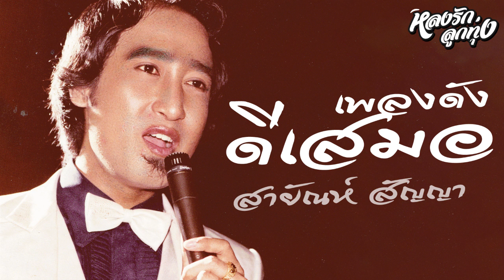[อย่าลืมตัว,หลบเดือน] สายัณห์ สัญญา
00:00 1 เขมรไล่ควาย ผู้แต่ง : มงคล อมาตยกุล
02:51 2 หลบเดือน ผู้แต่ง : ทินกร ทิพย์มาศ
06:33 3 อย่าลืมตัว ผู้แต่ง : ณพนรรจ์ ขวัญประภา
10:55 4 อย่ามาคิดถึงฉันเลย ผู้แต่ง : พีระ ตรีบุปผา
14:16 5 พิณสะกิดสาว ผู้แต่ง : ดอย อินทนนท์
17:06 6 ยอดรักลูกทัพเรือ ผู้แต่ง : ชลธี ธารทอง
20:46 7 แม่ดอกชอมพอ ผู้แต่ง : ทินกร ทิพย์มาศ
24:10 8 น้ำตาอีสาน ผู้แต่ง : สมหมาย ลานวิชัย
28:00 9 ถึงชั่วก็รัก ผู้แต่ง : ทินกร ทิพย์มาศ
31:48 10 คำสั่งเตรียมพร้อม ผู้แต่ง : ชลธี ธารทอง
35:22 11 มนต์รักกาสะลอง ผู้แต่ง : ชลธี ธารทอง
38:45 12 ขาดเธอพี่ขาดใจ ผู้แต่ง : ชลธี ธารทอง
42:17 13 ชีวิตสายัณห์
46:20 14 พบเธอที่จันทบุรี ผู้แต่ง : วิไล พนม
50:23 15 คนชายแดน ผู้แต่ง : วิไล พนม
54:19 16 น้ำตานาง ผู้แต่ง : ทินกร ทิพย์มาศ
📻 หลงรักลูกทุ่ง เพลงเพราะที่คุณฟังแล้วต้องหลงรัก กับบทเพลงสุดอมตะ ต้นฉบับจากศิลปิน